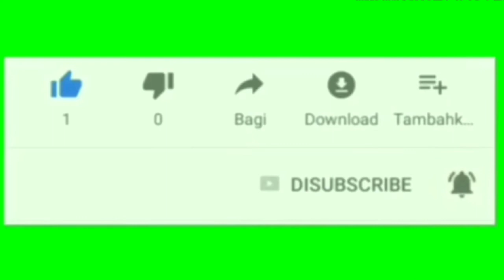2yrs old Basketball shootings / My Future Basketball Player